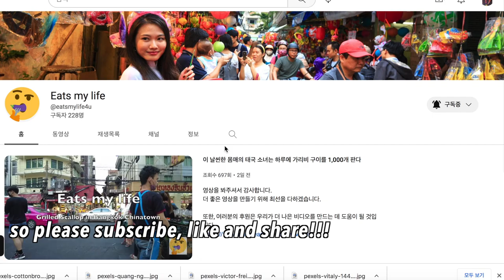The reason why beautiful Thai university girls wanted to date me😳 I also love them wearing uniforms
Thai university students wear uniforms.
In some ways, it seems to bind their freedom, but in a positive way,
it makes them learn discipline and manners.